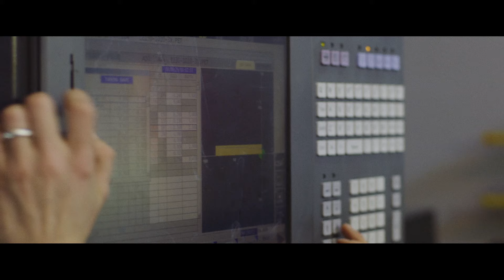Hvorfor læser Henrik til produktionsteknolog?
Mød Henrik, som er ved at uddanne sig til produktionsteknolog. Han fortæller om produktionsteknologuddannelsen og sin praktik i virksomheden Aviatec.